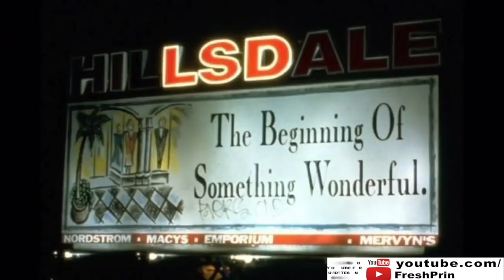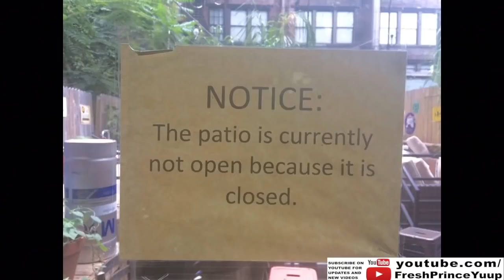You Had One Job And Failed Roast [Part 24] REUPLOAD